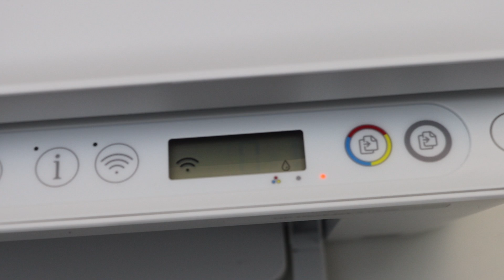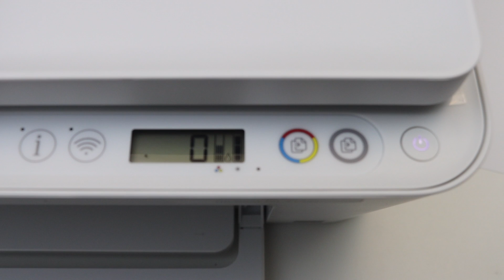HP DeskJet 4133e Error "E0" Bypass Setup Ink Error - HP DeskJet 2700, 3700, 6000, Printers "Part 2".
This video reviews how to bypass the setup ink cartridges in HP Printer and fix the error "e0". This helps to fix the error e0 in your Hp DeskJet 4100 series printer. This error is with a flashing light on the printer screen. This helps to fix the error in HP DeskJet 2710, 2710e, 2720, 2720e, 2721, 2721e, 2722, 2722e, 2723, 2723e, 2724, 2732, 2742e, 2752, 2752e, 2755, 2755e, 3752, 3755, 3772, 3777, 4110e, 4120e, 4121e, 4122e, 4123e, 4130e, 4133e, 4132e, 4152e, 4155e, 4158e, DeskJet Ink Advantage 2775, 2776, 4175, 4176, DeskJet Plus 4110, 4120, 4121, 4122, 4130, 4140, 4152, 4155, 4158, DeskJet Ultra Ink Advantage 4825, 4826, 4828, 4829, and 4877 All-in-One printers.